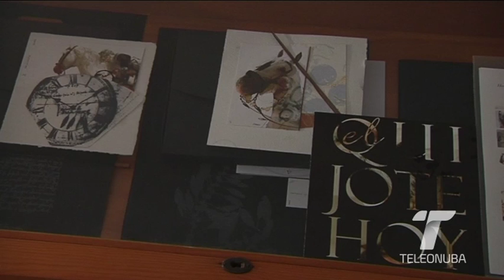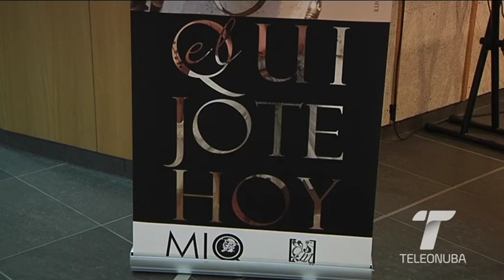expo cervantes almonte ok 2016 10 31